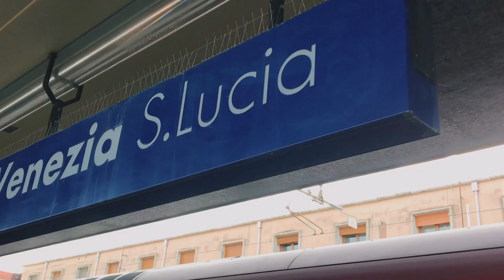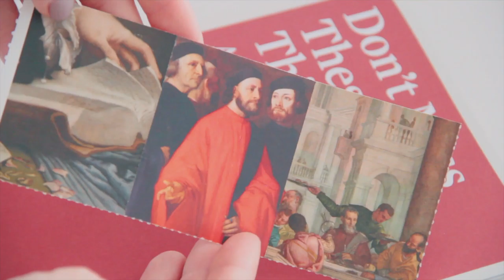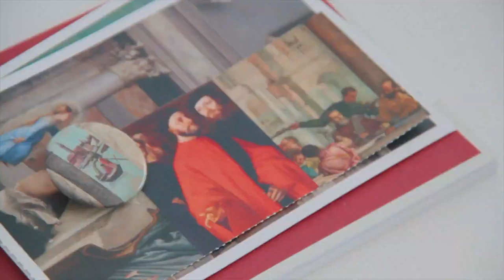Venice vlog chilling out in Venice, Italy ITALY HAUL fashion, cute stuff, useful stuff